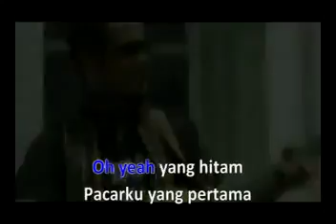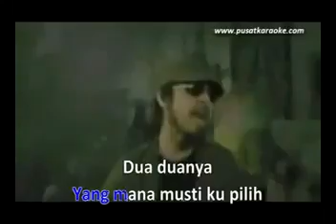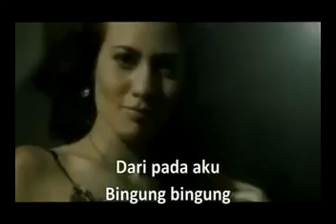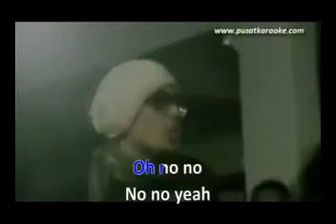COZY REPUBLIK HITAM PUTIH KARAOKE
Rasta Gimbal West Papua